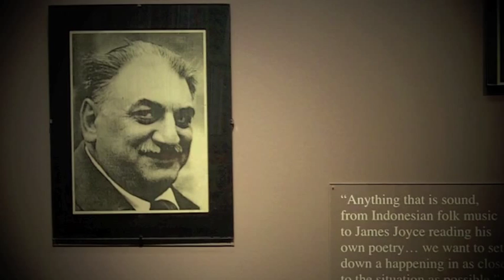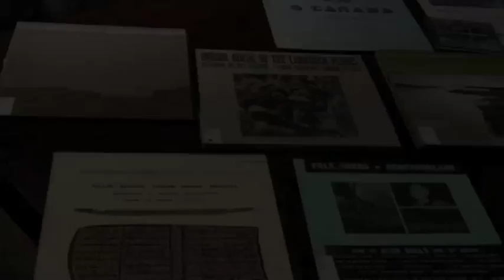Folkways Alive!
folkwaysAlive!, the University of Alberta's partnership with Smithsonian Folkways Recordings in Washington, DC, provides a home for the over two thousand Folkways Records donated to the University by company founder, Moses Asch. Building on this valuable collection, folkwaysAlive! houses a digital archive, provides research opportunities, and presents public performances that relate to and enhance the Folkways philosophy and traditions.